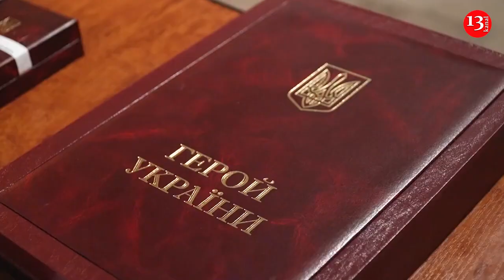Zelenski təcili cəbhə bölgəsinə, Nikolayevə SƏFƏR ETDİ, HƏRBÇİLƏRLƏ GÖRÜŞDÜ